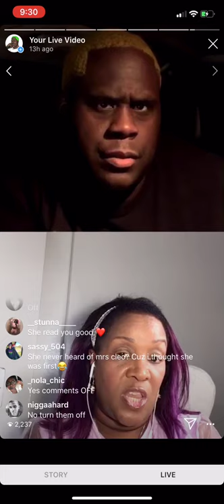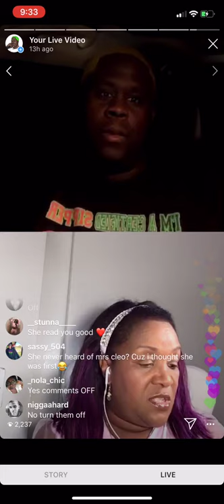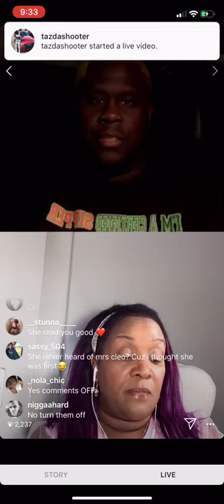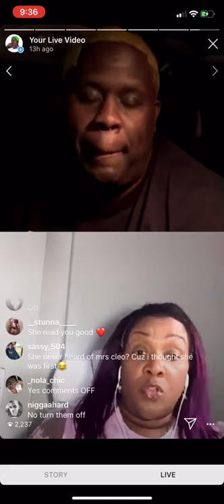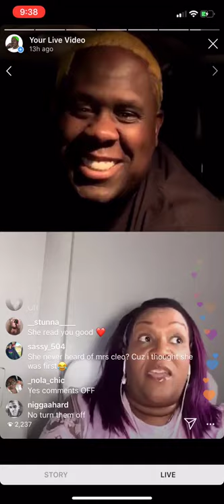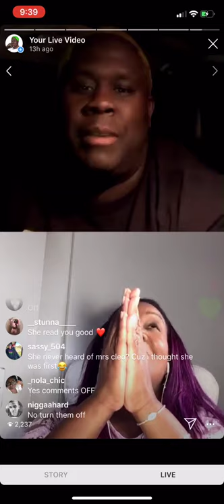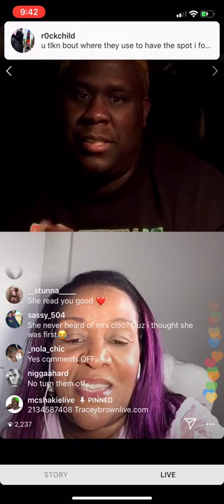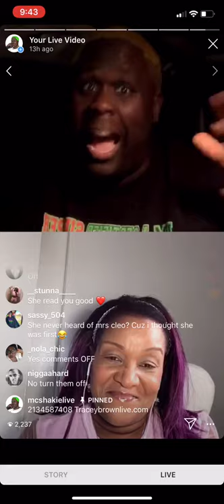MC Shakie & Tracey Brown Live Part 2